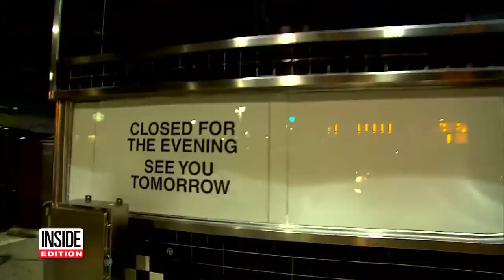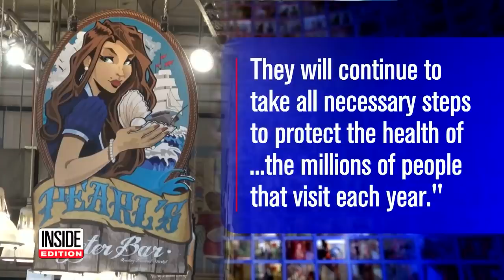Rats Invaded These Famous Restaurants When Business Closed for the Night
Rats running around in the open are a plague many major cities face but what happens when restaurants close for the night? The Inside Edition "Rat Patrol" headed to Philadelphia to see if rodents run amok once restaurants close their doors. The team visited well-known spots, including Jim's Steaks and Shake Shack, and they were shocked by what they found.